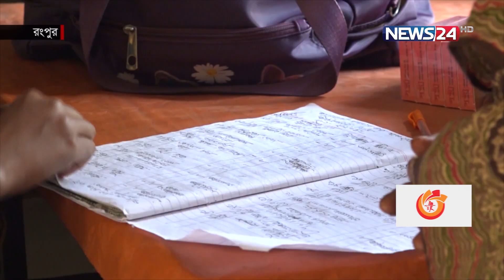নানা অব্যবস্থাপনায় তালা ঝুলছে কমিউনিটি ক্লিনিকে | News24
ভেতরে গেলে দেখা মিলবে স্তুপ করে রাখা আবর্জনা আর ভাঙা আসবাবপত্রের। স্থানীয়রা বলছেন তদারকির অভাব ও স্থানীয় পরিচালনা পর্ষদ সক্রিয় ভূমিকা না রাখায় প্রশ্ন উঠেছে কমিউনিটি ক্লিনিকের সেবা নিয়ে।
Our other YouTube channels :
News24 Official Address:
NEWS24
371/A
Bashundhara Road
Block – D
Bashundhara Residential Area
Dhaka - 1229